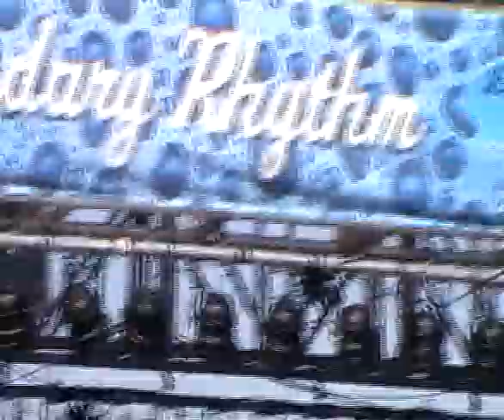Cafe R&B - Born under a bad sign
Cafe R&B is a five-piece band from the Los Angeles area consisting of female singer Roach, guitarist Byl Carruthers, keyboard JT Thomas, bassist Bobby Pickett, and drummer Stephen Klong.
Longtime music fans may remember lead singer "Roach" from her days fronting Los Angeles' "Roach and the White Boys" in the early 80s. Critics in the U.S. and Europe have compared her hard-rocking vocals to the likes of Etta James, Tina Turner and Aretha Franklin. HITS Magazine declared: "Imagine Etta James riding a Harley out of an active volcano, and you'll have some vague inkling as to the vocal power..." Her producer/husband, Byl Carruthers, does amazing guitar work and writes the band's original material. When not producing music, he also produces and directs television shows - his credits include "Oprah," "Spy TV," and others. Hes also known as a walking encyclopedia of the blues, and has written liner notes for several blues compilations.

Cafe R&B has passion for gritty, hard-hitting early blues and R&B. For the past ten years, Cafe R&B has honed their legendary live performance skills at venues and blues clubs throughout the U.S., such as the House of Blues and "Buddy Guy's Legends," the legendary San Francisco Blues Festival in 2005, Fire on the Mountain Blues Festival in '05, 06, and '07, and the Long Beach Blues Festival, just to name a few. In Europe, they have performed at jam-packed and sold-out residences in London, Barcelona and Paris.